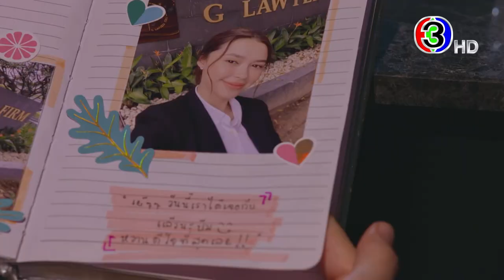คู่เวร เร็ว ๆ นี้ | 3Plus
เป็นเพื่อนกันมั้ย...❓

ความสัมพันธ์ที่ต้องนิยามใหม่‼️